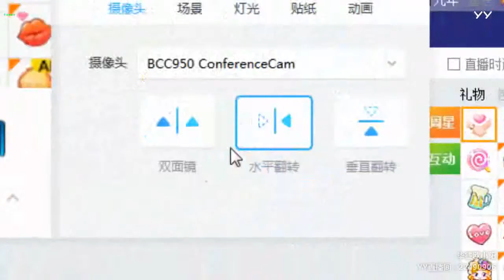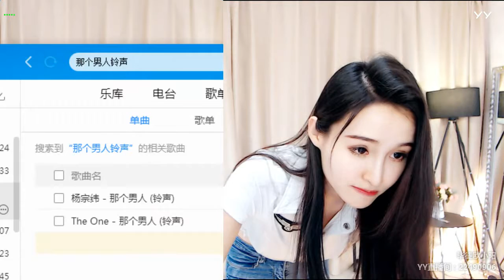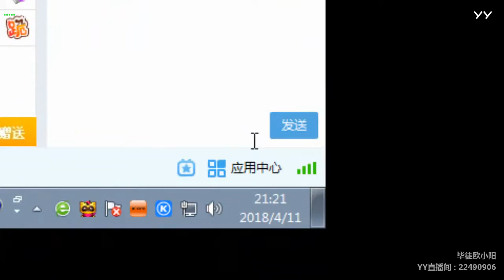YY LIVE 燃舞蹈 欧小阳 -《燃舞蹈》（Artists・Sing・Music・Dance・Instrument・Talent Shows・DJ・KPOP・Remix・LIVE)